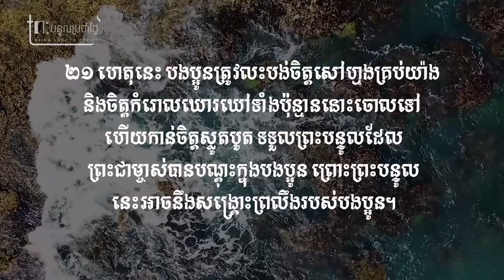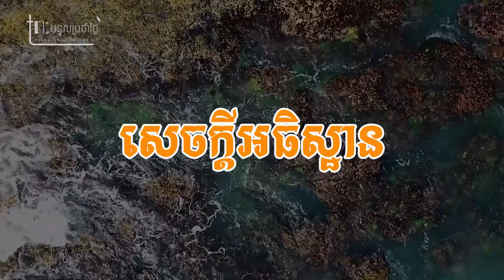ចូរស្តាប់ហើយអនុវត្ត | Bible verses on paying attention [ CBN Cambodia ] Daily Devotion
ចូរស្តាប់ហើយអនុវត្ត | Bible verses on paying attention [ CBNCambodia ]
យ៉ាកុប ១ៈ១៩ ដូច្នេះ បង​ប្អូន​ស្ងួនភ្ងា​អើយ ចូរ​ឲ្យ​គ្រប់​គ្នា​បាន​ឆាប់​នឹង​ស្តាប់ ក្រ​នឹង​និយាយ ហើយ​យឺត​នឹង​ខឹង​ដែរ ២០ ដ្បិត​សេចក្តី​កំហឹង​របស់​មនុស្ស មិន​ដែល​សំរេច​តាម​សេចក្តី​សុចរិត​របស់​ព្រះ​ទេ ២១ បាន​ជា​ចូរ​ទទួល​ព្រះបន្ទូល​ដែល​បាន​ដាំ​ក្នុង​ចិត្ត​អ្នក​រាល់​គ្នា ដោយ​ចិត្ត​សុភាព​ចុះ ទាំង​លះ​ចោល​អស់​ទាំង​សេចក្តី​ស្មោកគ្រោក​ចេញ និង​សេចក្តី​គំរក់​ដ៏​មាន​ច្រើន​ម៉្លេះ​ចេញ​ផង ដ្បិត​ព្រះបន្ទូល​នោះ​អាច​នឹង​ជួយ​សង្គ្រោះ​ព្រលឹង​អ្នក​រាល់​គ្នា​បាន។
James 1:19-21 New International Version (NIV)
Listening and Doing
19 My dear brothers and sisters, take note of this: Everyone should be quick to listen, slow to speak and slow to become angry, 20 because human anger does not produce the righteousness that God desires. 21 Therefore, get rid of all moral filth and the evil that is so prevalent and humbly accept the word planted in you, which can save you.